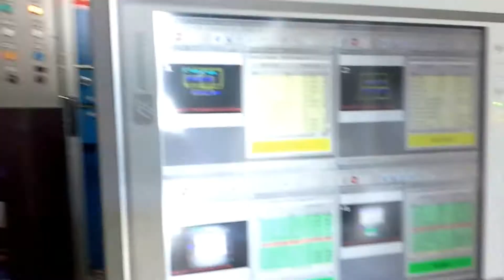baby diapers machine with elastics ears front & back